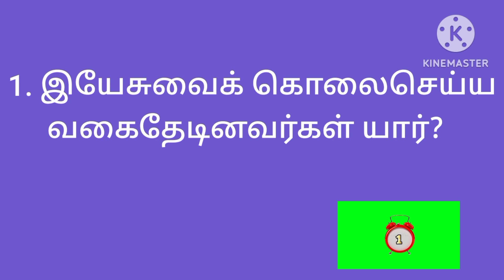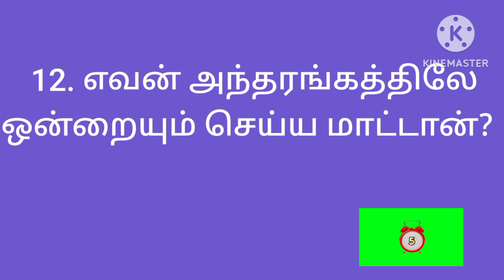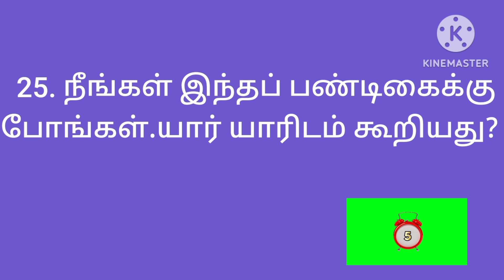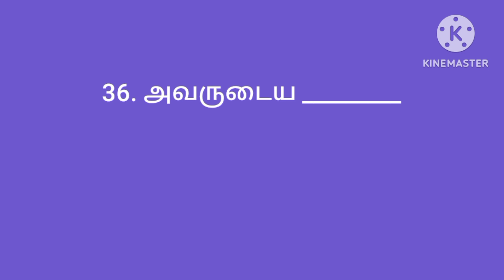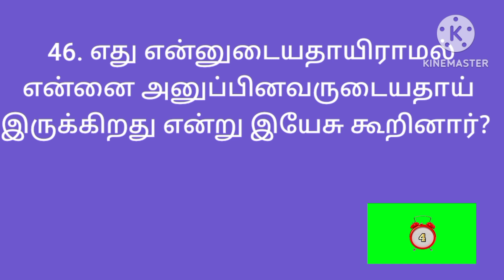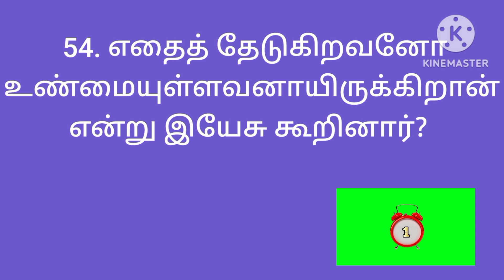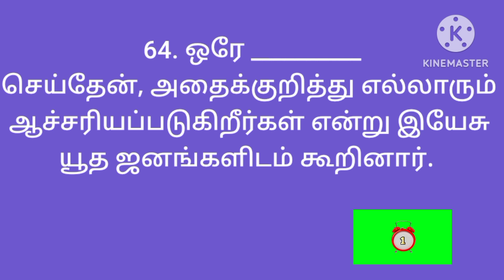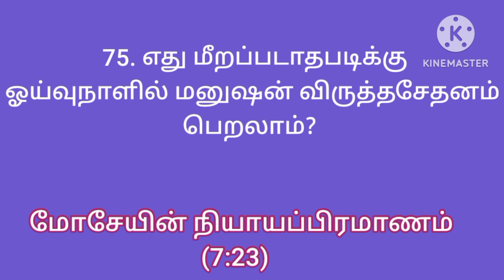யோவான் 7 | John bible quiz | Yovan bible kelvigal | யோவான் கேள்வி பதில்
யோவான் எழுதின சுவிசேஷம் 7 ம் அதிகாரம் முதல் 25 வசனங்களிலிருந்து 75 கேள்வி பதில்கள் கொடுக்கப்பட்டுள்ளன.

யோவான்
யோவான் 7
யோவான் கேள்வி பதில்
யோவான் வேதாகம கேள்வி பதில்
யோவான் கேள்வி பதில்கள்
யோவான் வேதாகம கேள்வி பதில்கள்
யோவான் வினா விடை
யோவான் வேதாகம வினா விடை
யோவான் வினா விடைகள்
யோவான் வேதாகம வினா விடைகள்
யோவான் கேள்வி
யோவான் வேதாகம கேள்வி
யோவான் கேள்விகள்
யோவான் வேதாகம கேள்விகள்
யோவான் வினா
யோவான் வேதாகம வினா
யோவான் வினாக்கள்
யோவான் வேதாகம வினாக்கள்
யோவான் புதிர்
யோவான் வேதாகமப் புதிர்
யோவான் புதிர்கள்
யோவான் வேதாகம புதிர்கள்
யோவான் புத்தக கேள்வி பதில்
யோவான் புத்தக வினா விடை
யோவான் புத்தக கேள்விகள்
யோவான் புத்தக வினாக்கள்
யோவான் புத்தக புதிர்கள்

வேதாகம கேள்வி
வேதாகம கேள்விகள்
வேதாகம வினா
வேதாகம வினாக்கள்
வேதாகமப் புதிர்
வேதாகம புதிர்கள்
வேத புத்தக கேள்விகள்
வேத புத்தக வினாக்கள்
வேத புத்தக வினா விடை

John
john 7
John chapter 7
john kelvi bathil in tamil
John bible kelvi bathil in tamil
john kelvi pathil in tamil
john bible kelvi pathil in tamil
john question answer in tamil
John bible question answer in tamil
john question and answer in tamil
John bible question and answer in tamil
john questions and answers in tamil
john bible questions and answers in tamil
John quiz in tamil
john bible quiz in tamil
john study in tamil
john bible study in tamil
john riddles in tamil
john bible riddles in tamil
john trivia in tamil
john bible trivia in tamil
john questions in tamil
john bible questions in tamil
john kelvigal in tamil
john bible kelvigal in tamil
john vina vidai in tamil
john bible vina vidai in tamil
john bible quiz question answer in tamil

Bible kelvi bathil in john
bible kelvi pathil in john
bible question answer in john
bible question and answer in john
bible questions and answers in john
bible quiz in john
bible study in john
bible riddles in john
bible trivia in john
bible kelvigal in john
bible questions in john
bible question in john
bible vina vidai in john
bible quiz question answer in john
Bible kelvi in john

bible trivia in tamil
bible kelvi in tamil
bible kelvigal in tamil
bible question in tamil

Yovan 7
yovan chapter 7
Yovan
Yovan kelvi bathil in tamil
yovan bible kelvi bathil in tamil
yovan kelvi pathil in tamil
yovan bible kelvi pathil in tamil
Yovan question answer in tamil
yovan bible question answer in tamil
yovan question and answer in tamil
yovan bible question and answer in tamil
yovan questions and answers in tamil
yovan bible questions and answers in tamil
yovan quiz in tamil
yovan bible quiz in tamil
yovan study in tamil
yovan bible study in tamil
yovan riddles in tamil
yovan bible riddles in tamil
yovan trivia in tamil
yovan bible trivia in tamil
yovan question in tamil
yovan bible question in tamil
yovan questions in tamil
yovan bible questions in tamil
yovan kelvi in tamil
yovan bible kelvi in tamil
yovan kelvigal in tamil
yovan bible kelvigal in tamil
yovan quiz question answer in tamil
yovan bible quiz question answer in tamil

best john bible question answer in tamil
best bible questions in tamil
best john bible questions in tamil
best john bible kelvi pathil in tamil
best bible kelvi bathil in tamil
best john bible kelvi bathil in tamil
best bible question and answer in tamil
best john bible question and answer in tamil
best bible questions and answers in tamil
best john bible questions and answers in tamil
best bible trivia in tamil

யோவான் சுவிசேஷம் கேள்வி பதில்
யோவான் எழுதின சுவிசேஷம் வினா விடை
யோவான் எழுதின சுவிசேஷம் வேதாகம கேள்விகள்
யோவான் எழுதின சுவிசேஷம்
யோவான் எழுதின சுவிசேஷம் வினாக்கள்